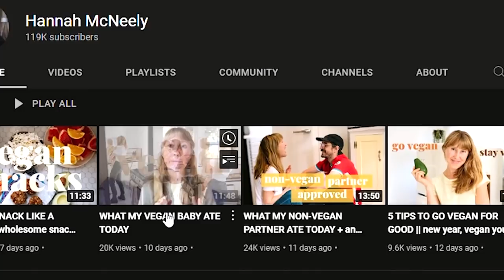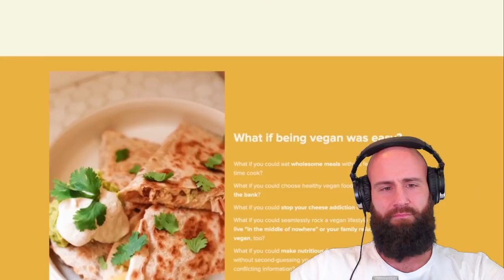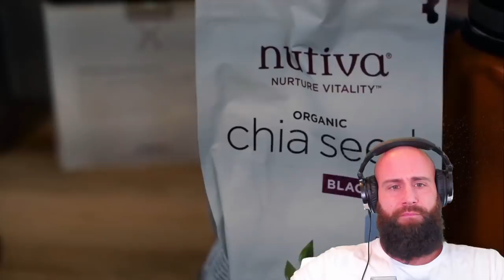Hannah Mcneely: How I Force My Baby To Be Vegan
Hannah Mcneely is a Vegan Youtuber and Mom that shows how she "feeds" her baby a Vegan Diet. Vegan diets are not meant for humans, let alone Babies. If the Baby wouldn't breastfeed, it would starve to death. this is terrible parenting. After editing this Video, I found out that Hannah is just 33 Years Old. I thought she is 40 at least. The Vegan deterioration is on another level and now it awaits the child. SAD. EAT MEAT RECLAIM YOUR HEALTH. No matter if simple Omnivore, Keto, Carnivore, Paleo, Primal or whatnot. Just EAT MEAT.

ORTHODOXY AND THE KINGDOM OF SATAN :
ORTHODOXY AND THE RELIGION OF THE FUTURE